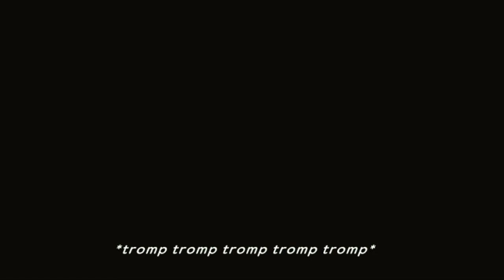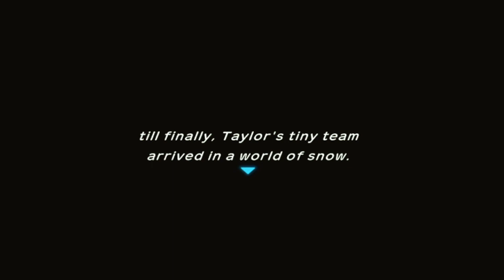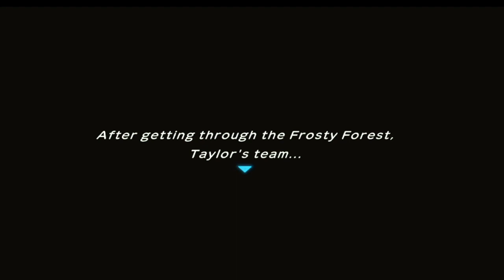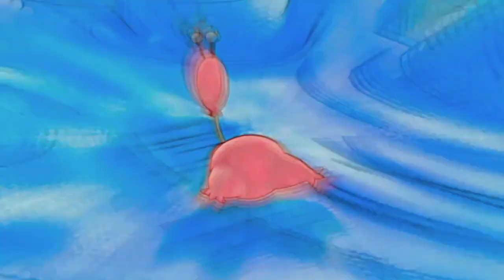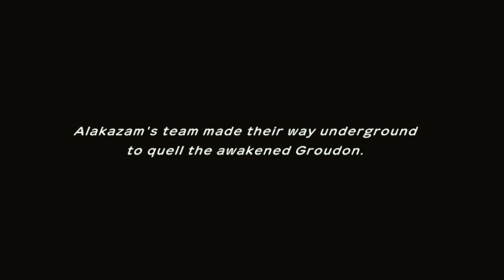The Cold Truth | PMD: Taylor's Journey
Taylor and Pikachu set out on a quest to find the truth about the Ninetales legend. Will they be able to prove Taylor's innocence?

WARNING: This video contains flashing lights and loud audio! Also, please be aware that this video contains MAJOR SPOILERS for Pokémon Mystery Dungeon: Rescue Team DX, so please be mindful of others when you post in the comments. Thank you!

This series is dedicated to the memory of Mimi (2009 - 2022).

Chapters:
0:00 - Taylor's Memories [NEW SCENE]
1:11 - Intro
1:24 - Running from the Pokémon Mob
4:13 - Mt. Blaze
7:57 - Pikachu's Revelation [UPDATED SCENE]
10:34 - Escape through the Snow
12:15 - Frosty Forest [UPDATED SCENE]
15:44 - Saved by Absol
18:15 - Taylor's Motivation
19:56 - Gardevoir's Advice [UPDATED SCENE]
22:21 - Mt. Freeze
23:56 - Ambushed by Team A.C.T. [UPDATED SCENE]
25:33 - Enter Ninetales
27:15 - The Truth is Revealed
29:36 - A Legendary Pokémon Arises
31:26 - Exposing Gengar
38:00 - Outro

Cast:
Taylor - TaylorPlayz (that's me!)

Music used in the video (multiple tracks in the same show are listed in their original track order):
London Arrangements (“Wizard of Oz” 1987 RSC Version)

About the Series:
Pokémon Mystery Dungeon: Taylor's Journey follows the adventure of Taylor who unexpectedly gets swept away to the world of Pokémon. With the help of her new Pokémon friends, will Taylor save the Pokémon world and find a way home?

About the Game:
Pokemon Mystery Dungeon Rescue Team DX is a remake PMD Red Rescue Team for the GameBoy Advance and PMD Blue Rescue Team for the Nintendo DS. This beautifully remastered game combines a fresh watercolor atmosphere with a revitalized soundtrack. This enhanced version is the latest addition to the Pokemon Mystery Dungeon spin-off series. This game released on March 6th, 2020. However, this game was quickly overshadowed by Animal Crossing: New Horizons a couple weeks later. If you've never played the originals, you are in for a treat! And even if you have played the originals, the improvements are worth the price.
Pick up a digital copy of the game featured here if you're interested in trying the game out for yourself (there is a demo available as well if you’d like to try it before buying the whole game!):